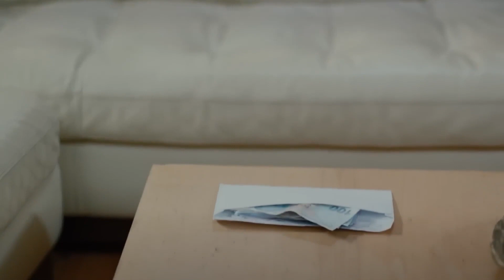There's No Other Runaway But You Here | Runaway Brides Episode 35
There's No Other Runaway But You Here. YOU WERE
HERE ALL NIGHT?